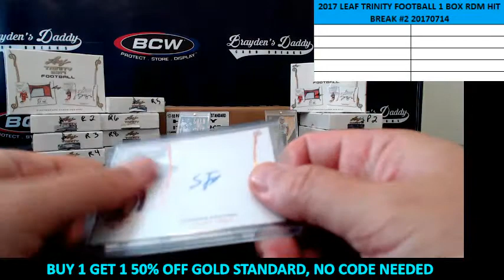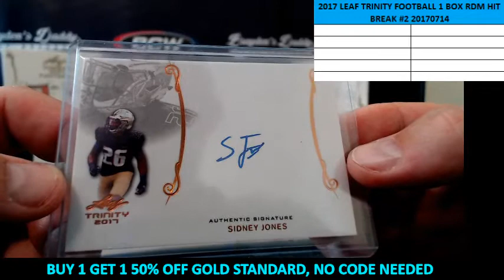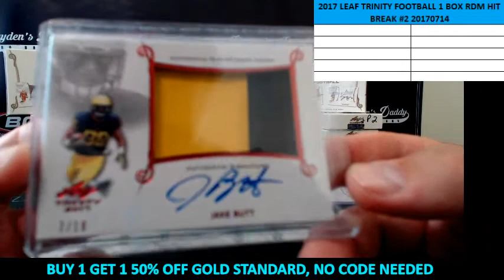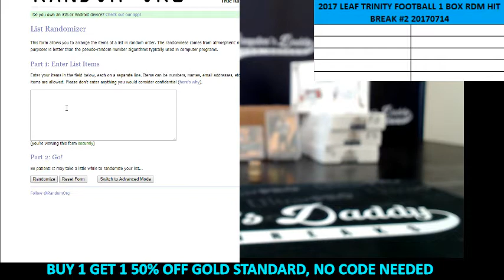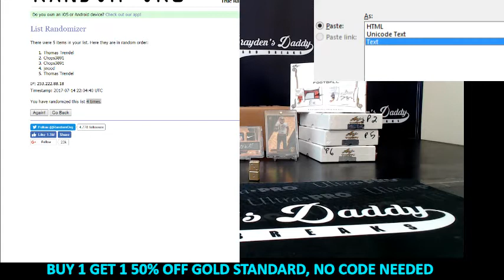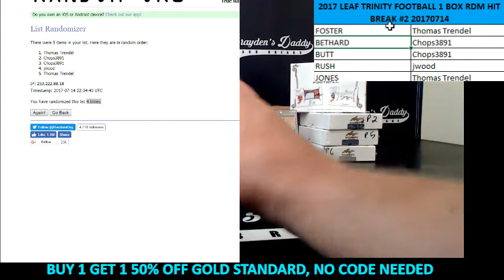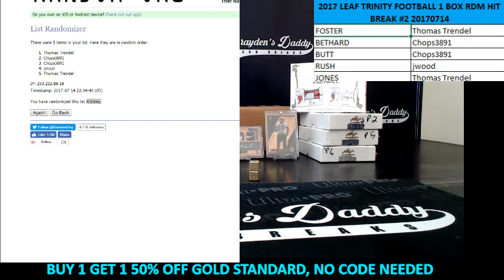2017 LEAF TRINITY FOOTBALL 1 BOX RDM HIT BREAK #2 JULY 14, 2017